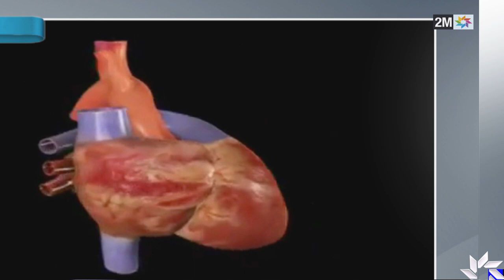Bande Annonce صحتنا جميع Sahatna Jmiâe dimanche 08 novembre à 12h00 Sur 2M, 2M Monde & my 2M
Bande Annonce  صحتنا جميع Sahatna Jmiâe  Sur 2M, 2M Monde & my 2M